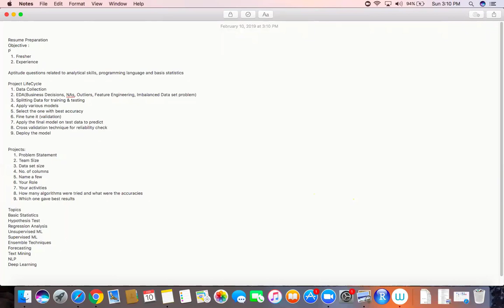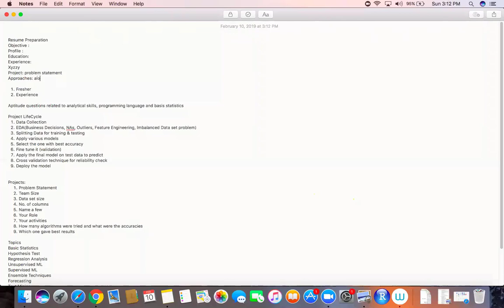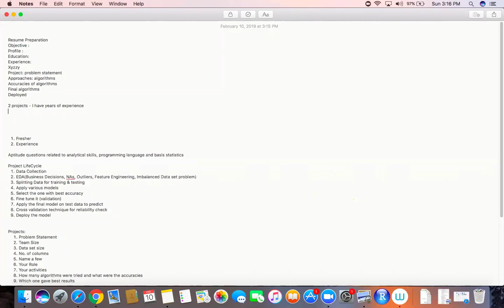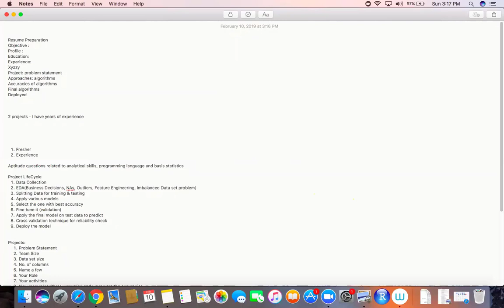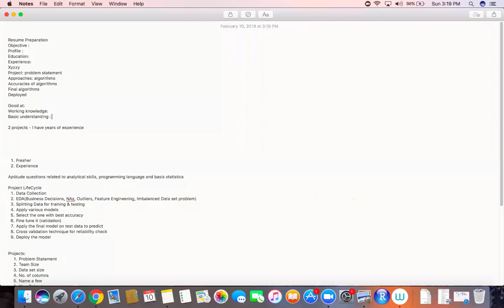Data Scientist Resume | Data Scientist Jobs & Salary | Data Science - ExcelR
ExcelR : This video explains about "How To Build Resume For Interview".